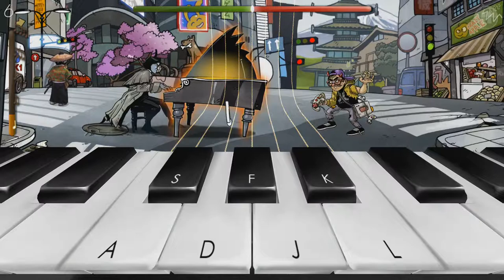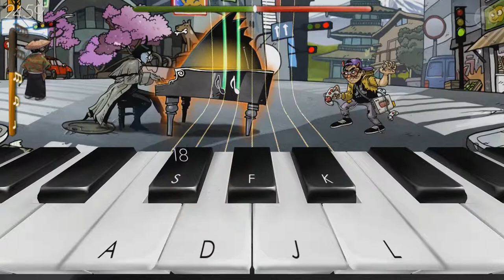FREDERIC 1 [GER-SUB] [HD+] #005 - Tokio - Die Auferstehung der Musik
Frederic Resurrection of Music
Erschienen am 16. Mai 2014 für PC
Freigegeben ab 0 Jahren
Entwickler: Foreverent Ertainment S. A.
Publisher: Foreverent Ertainment S. A.